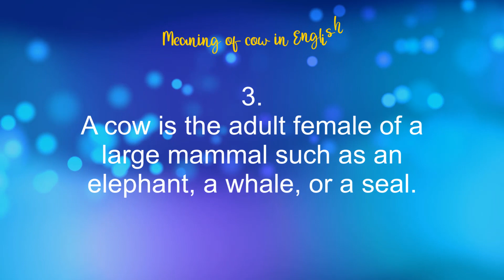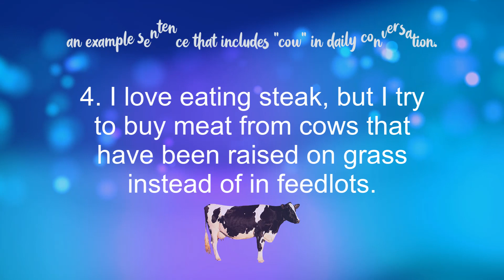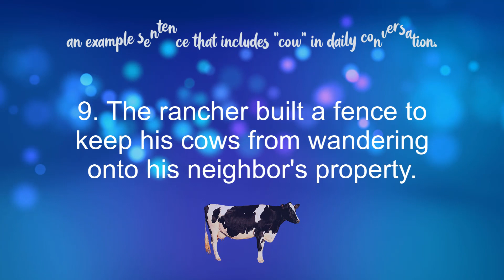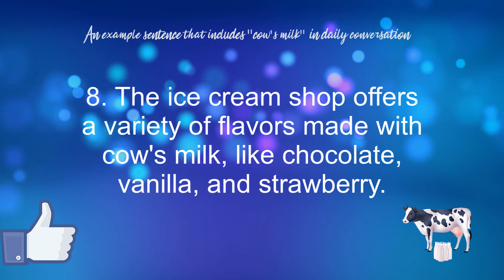Learn English vocabulary through cow animal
Meaning of cow in English.
💥 Cow is a countable noun.

1. A cow is a large female farm animal kept to produce meat and milk.
Examples:
a dairy cow.
A dairy cow produces milk that is used to make a variety of dairy products such as cheese, butter, and yogurt.
Most of these ranchers own only own a bull and about twenty cows.

2. A cow is a female or male bovine, and a bovine is an animal from the cattle group.
Example.
There has been a lot of research into diseases in farm animals such as cows, pigs, and chickens.

3. A cow is the adult female of a large mammal such as an elephant, a whale, or a seal.
Example.
A cow elephant is a female elephant.
A cow whale is a female whale.
A cow seal is a female seal.

✪ More examples:
We watched the cow suckle her calves.
The farmer called the vet out to treat a sick cow.
The cows were grazing in the meadow.
We visited a dairy farm and saw the cows being milked.
A cow goes "moo," and a dog goes "bow-wow."
This large elk herd numbers about 1,400 bulls, cows, and calves.

There are ten example sentences that include "cow" in daily conversation.
1. I just saw a cow on the side of the road while I was driving to work.
2. My family raises cows on our farm and sells their milk to local dairy companies.
3. The cowboy rode his horse through the herd of cows to round them up for branding.
4. I love eating steak, but I try to buy meat from cows that have been raised on grass instead of in feedlots.
5. The little girl was so excited to pet the baby cow at the petting zoo.
6. We had to stop the car because there were cows crossing the road.
7. I can't believe how much cheese this cow's milk can make!
8. Some people believe that cow's milk is not healthy for humans to consume.
9. The rancher built a fence to keep his cows from wandering onto his neighbor's property.
10. In Hinduism, cows are considered sacred animals and are not to be harmed or killed.

1. I always use cow's milk in my morning coffee because I like the taste.
2. Some people are allergic to cow's milk and have to drink alternatives like soy or almond milk.
3. The recipe calls for two cups of cow's milk, but I only have one cup left in the fridge.
4. Studies have shown that cow's milk can be a good source of calcium and vitamin D.
5. My doctor recommended that I switch to almond milk because I have trouble digesting cow's milk.
6. The dairy farmer milks his cows twice a day to get fresh cow's milk for his customers.
7. I usually buy organic cow's milk because I prefer to avoid milk from cows that have been given antibiotics or hormones.
8. The ice cream shop offers a variety of flavors made with cow's milk, like chocolate, vanilla, and strawberry.
9. Some vegan cheese companies use cashews or other nuts to make cheese-like products instead of using cow's milk.
10. My grandmother used to warm up a glass of cow's milk with honey before bedtime to help me fall asleep.